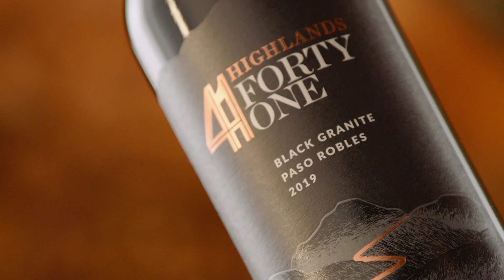Highlands 41 Black Granite